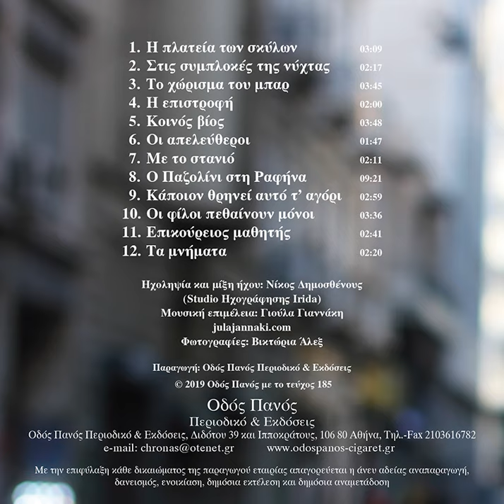5. Κοινός βίος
Το cd «Οδός Χρονά» κυκλοφορεί με το τεύχος 185 του περιοδικού «Οδός Πανός».

μουσική: Χαρίλαος Τρουβάς
ποίημα: Γιώργος Χρονάς
τραγουδά ο Πάρις Κιμιωνής
πιάνο και μουσική επιμέλεια: Γιούλα Γιαννάκη

ηχογράφηση και μίξη ήχου: Νίκος Δημοσθένους (Studio Irida)
φωτογραφία εξωφύλλου: Βικτώρια Άλεξ